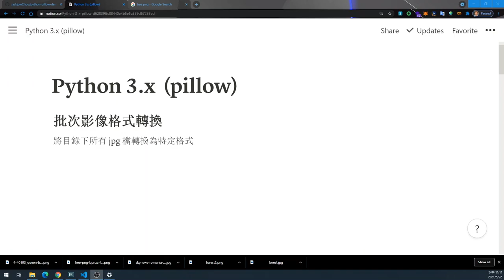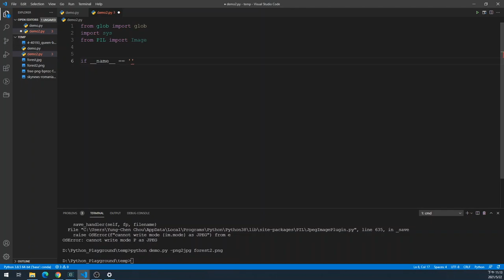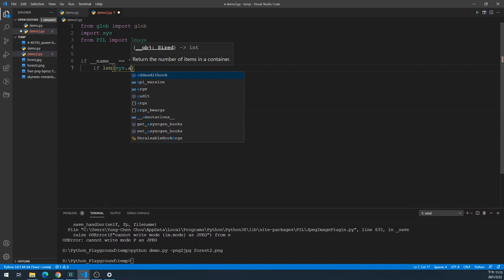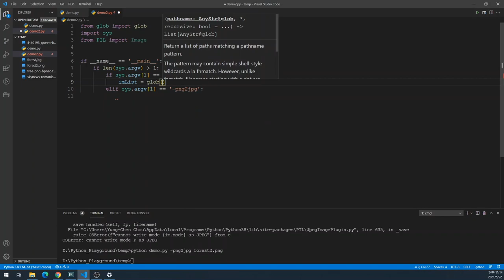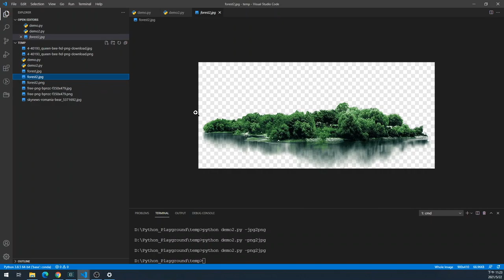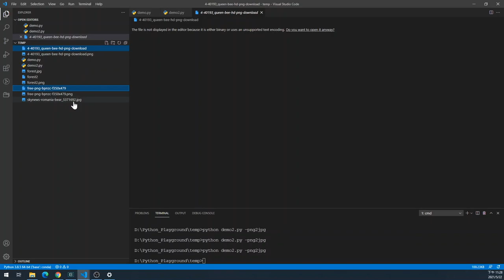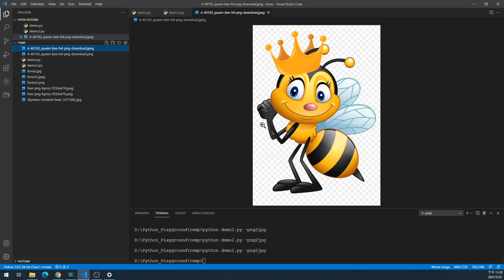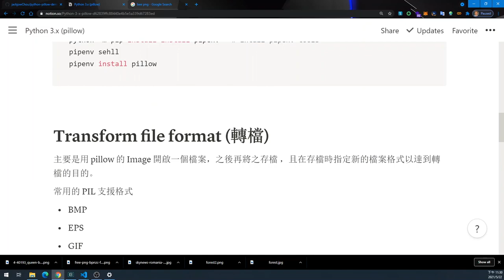Python 3.x Pillow 套件教學 -- 數位影像批次格式轉換